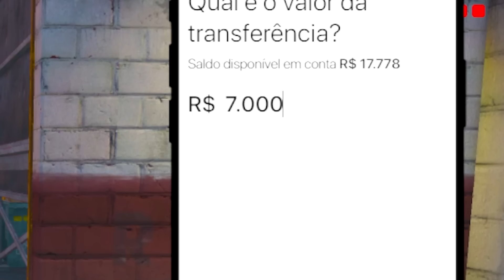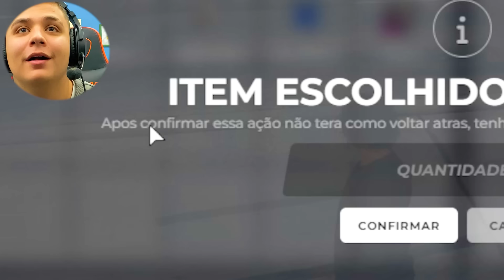FUI PEGO POR MECÂNICOS, ME VINGUEI 🤬 GTA RP (Paulinho o LOKO)